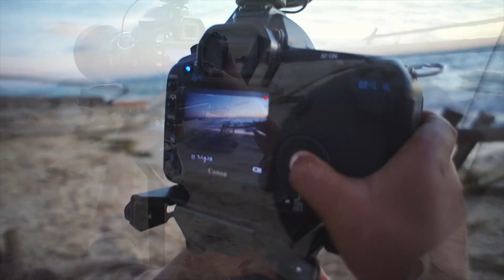Kids of Madirokely Beach ~ Lost in Madagascar